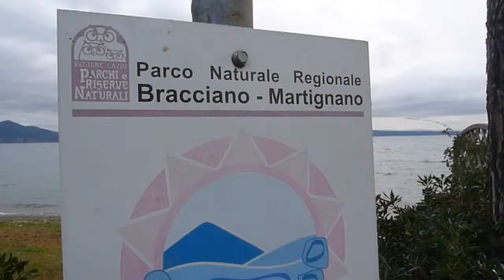Hotel ALFREDO at Lago di Bracciano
A nice place to stay near Rome.